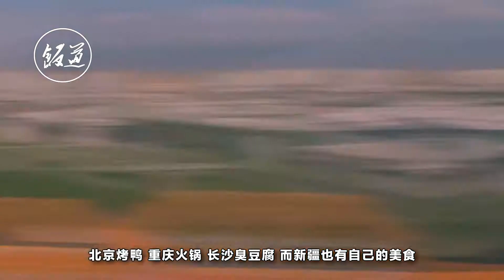你去過新疆嗎？如果沒吃過這些就等於沒去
我國地大物博，不同地域都有屬於各自的特色美食，北京烤鴨、重慶火鍋、長沙臭豆腐，而新疆也有自己的美食，它對食客們的誘惑大到即便是翻越火焰山也不願錯過。